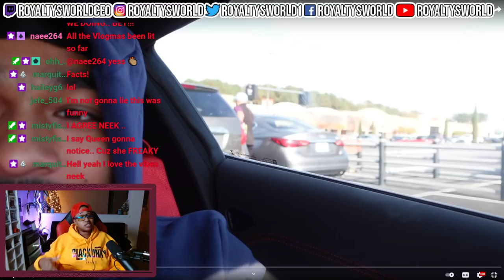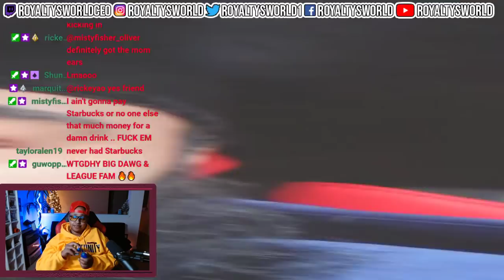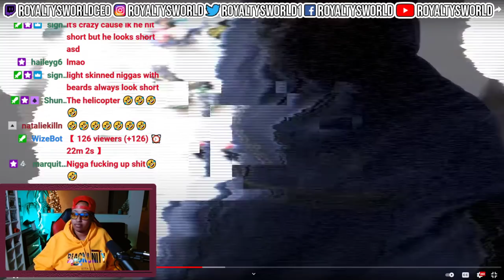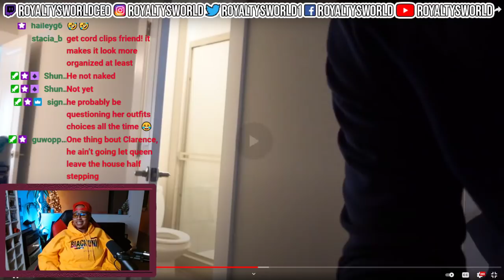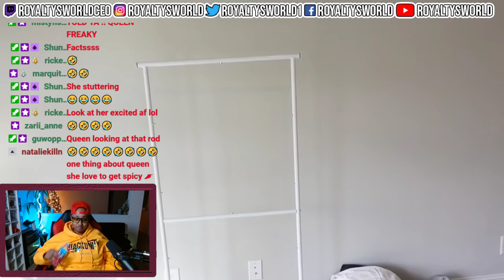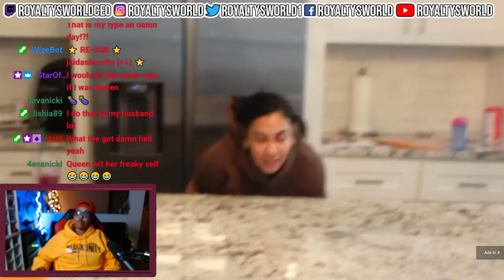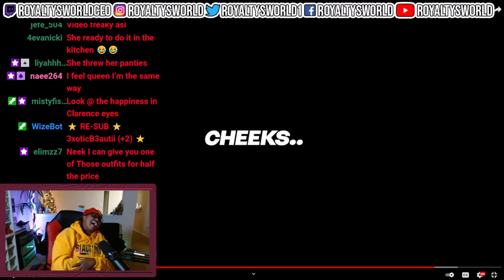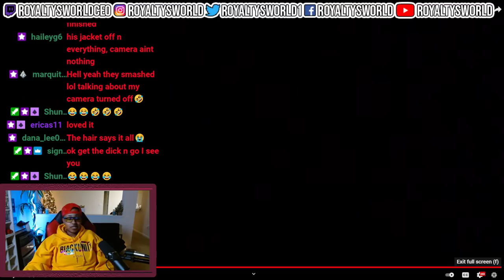I WORE NOTHING UNDER MY SWEATPANTS TO SEE IF MY GIRLFRIEND NOTICES!!| ROYALTYSWORLDREACTION